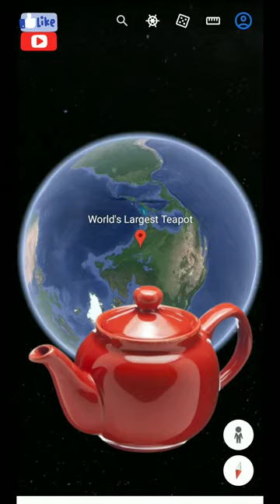🧐 largest teapot found on google earth 🌍@MYstisk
🧐 largest teapot found on google earth 🌍